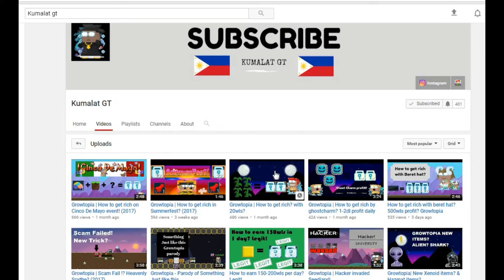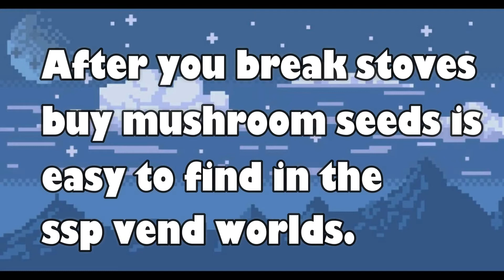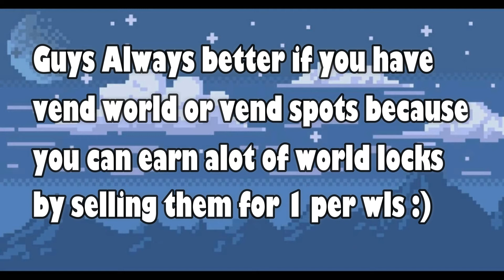How to get rich with Chef hat? 400-500wls earning .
Use this method to earn World locks!
♣ Visit my Vend World : Basicprofit
♣ Visit my main world : Kumalatgt
♣ Follow my instaragam : KUMALAT GT